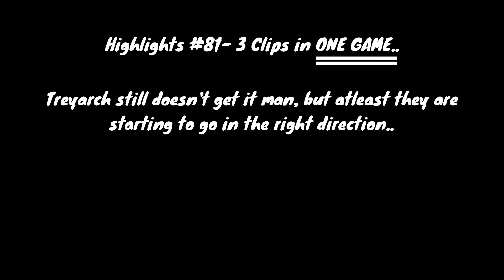3 CLIPS IN 1 GAME.. (Highlights #81)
LETS GET A LIKE FOR 3 CLIPS IN 1 GAME, eh?
This very well may be the last Multi-CoD video of the BO4 year, but it could also not be the last, it all depends on what the game feels like with this new update. Now, they did not change much so I would have to say, I am not getting my hopes up, and thinking that they are ACTUALLY listening to us now. They need to do pretty much what SHG did with WW2 last year when they realized it was going to sh*t.. I will let you guys know more on my thoughts in tomorrow's video.

*Intro/Outro Music*
          ~Intro/Outro~ M83- Oblivon ft. Susanne Sundfør